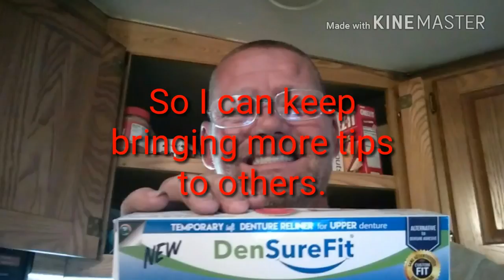It cleans a lot more than dentures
Just wanted to show you that there is no need to scrub hard to get a grimy cup clean. Drop in a tablet and leave it over night and your ready for a fresh cup in the morning. Also this shows that as long as you soak your Dentures over night they will not have coffee or tobacco stains.